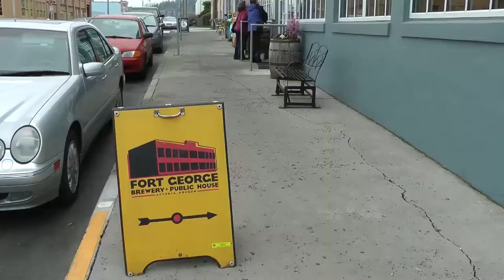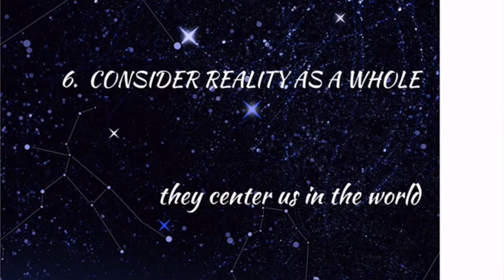Myth in the Modern World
Does Myth have a place in the modern world?